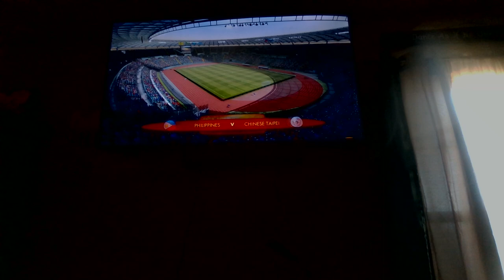MARCH MADNESS SWEET 16 - PHILIPPINES VS CHINESE TAIPEI